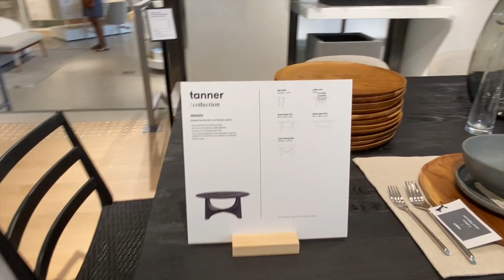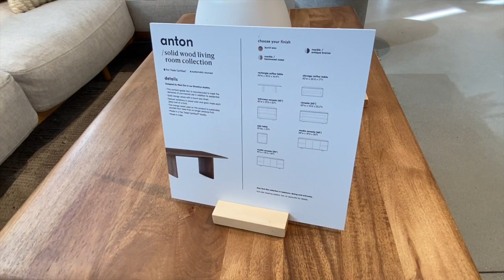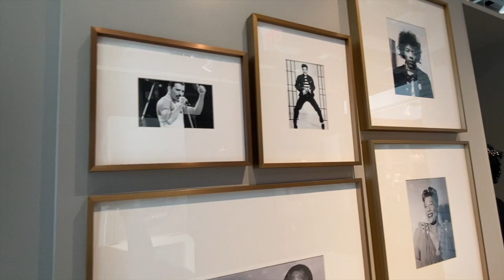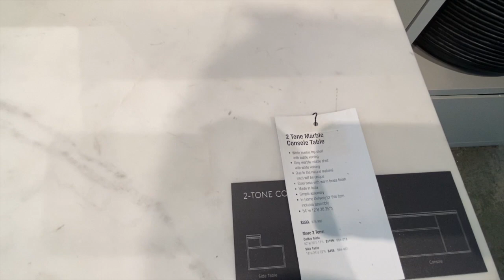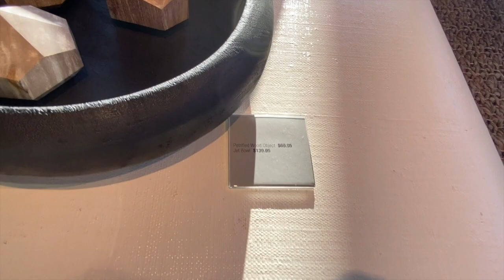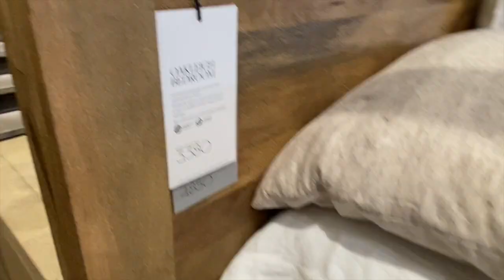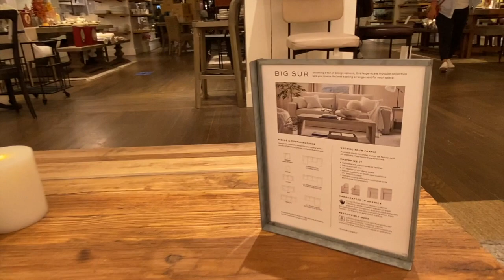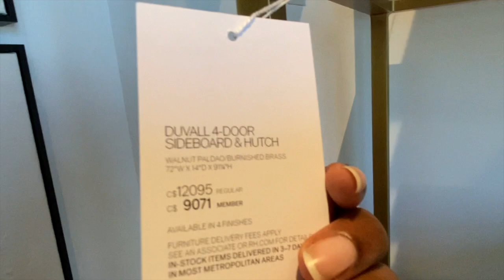FALL 2021 HOME DECOR | CB2, R&H, CRATE & BARREL, WEST ELM, & POTTERY BARN | MN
For today's video I'm taking you guys to my favourite furniture stores such as WEST ELM, Restoration Hardware and CB2 to check new furniture and getting some inspiration for decorating for fall decor.

Maythaila
XOXO

SOCIAL MEDIA💕
Main IG: @baddiemaymay
Interior Design IG: @mnjadesigns